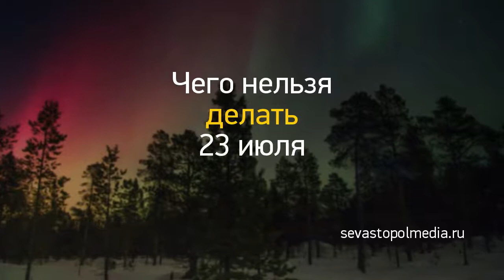Новость дня: "Трофеи Дальнего Востока" и другие главные новости за 2020-07-26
Собственники саратовского дома просят областную прокуратуру проверить процедуру голосования по смене УК //
У берегов Ливии турки готовятся к реваншу за разгром в Синопском сражении //
Шквалистый ветер обрушится на Челябинскую область //
«Единая Россия» сможет крутить «карусели» три дня подряд //
Запад сравнивает Путина с Брежневым, но россиян этим не напугать //
Ключи к будущему: 6 технологий для гибридных мероприятий //
Настоящие черные метки: эти вещи привлекают беду в дом //